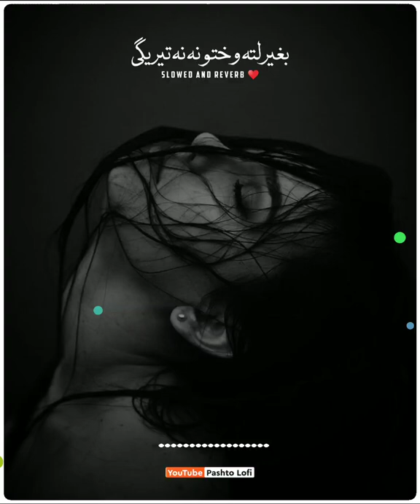Hasi Pa Khula Wayam Chi Kha Teregi [ Slowed+Reverb ] WAGMA | Pashto Lofi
FOR BEST EXPERIENCE ,USE HEADPHONES

Music Details/Credit

Song :  Hasi Pa Khula Wayam Chi Kha Teregi
Singer : WAGMA

Hasi Pa Khula Wayam Chi Kha Teregi
Baghair Lata Wakhtoona Na Teregi

Kala Chi Sta Khwaga Yadoona Rashi
Hagha Wakhtoona Lag Khwaga Teregi

Sta Da Khanda Da Khushale Wrazi De

Ghamoona Tool Zama Pa Zrha Teregi

Chi Ta Ye Hum Da Meene Kadar Nakre
Da Shams Pa Zrha Bandi Ba Sa Teregi

[ Ignore Tags ]